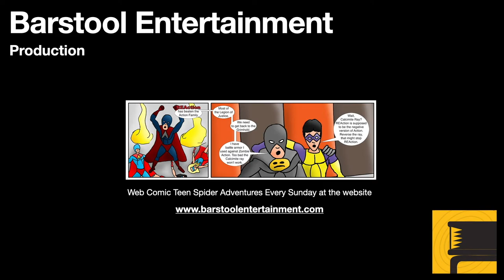GTA5: Cletus and Hunting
If you are playing as Trevor, your buddy Cletus introduces you to hunting as a way to earn money.